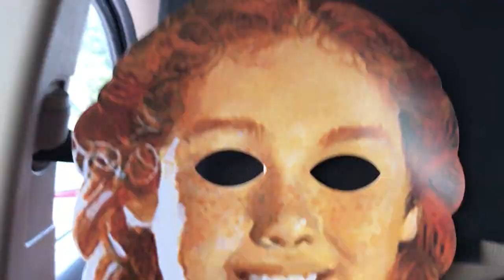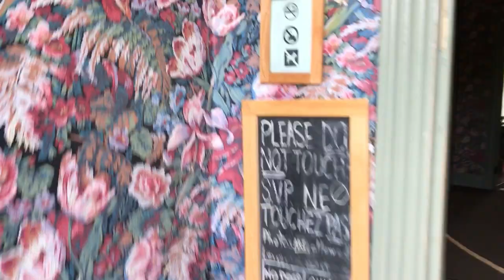GETTING TO MEET ANNE OF GREEN GABLES (vlog)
A weekend trip to PEI with my parents,